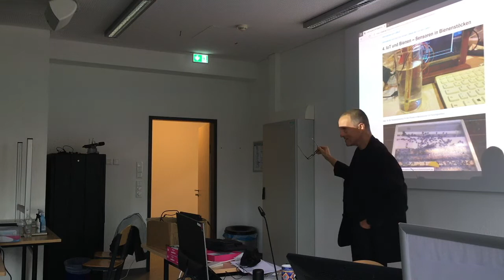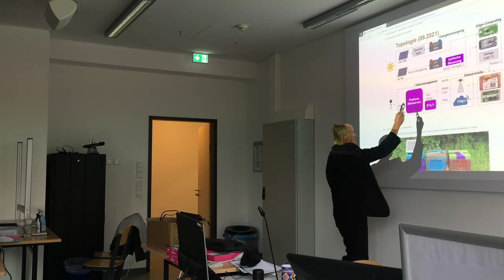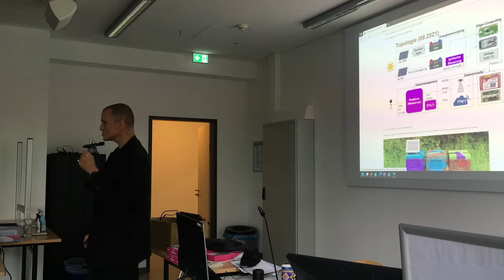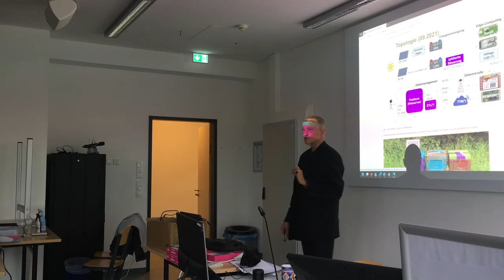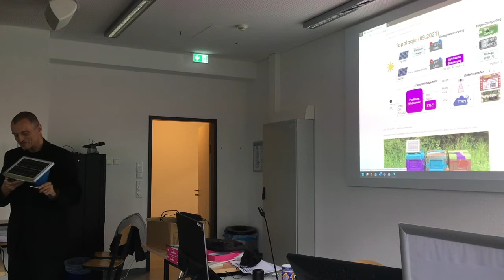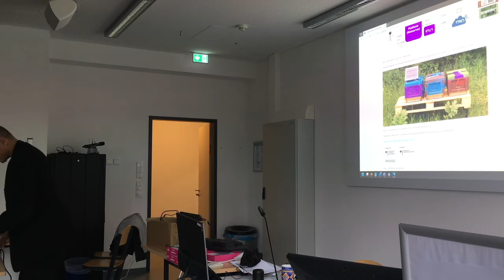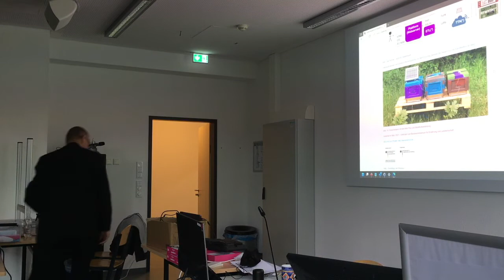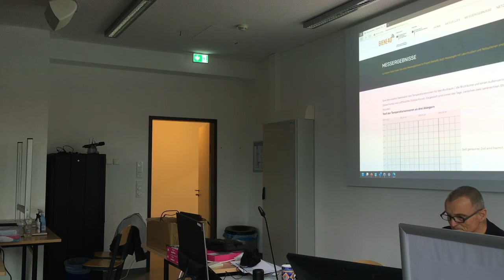Biene40 auf der Coding School Mönchengladbach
Mehr Infos zu Biene40 - Schüler lernen die Programmierung des Raspberry Pi in der Hochschule Niederrhein und erfahren dabei etwas über die digitale Technik im Bienenprojekt Biene40.

Für die Qualität des Tons bitte ich um Nachsicht.

Das war das Programm:

Mittwoch, 20.10.21 - Coding the Web - Webentwicklung

9:00 – 12:00 Uhr
Heute geht es weiter mit der Programmierung von Bedienoberflächen z.B. als Webseite oder Desktopanwendung!

Unter Anderem:
Bedienoberflächen: Webseite, Desktopanwendung oder Handy
Wie entwickelt man für das Internet?
Was ist HTML,CSS, Javascript und wozu brauche ich das überhaupt?

12:00 –12:45 Uhr
Mittagspause
12:45 – 13:15 Uhr
Prof. Dr. Claus Brell: Coole Raspi-Projekte im Studium, Biene4.0

13:15 – 15:00 Uhr
Programmieren, VR, sonstiges